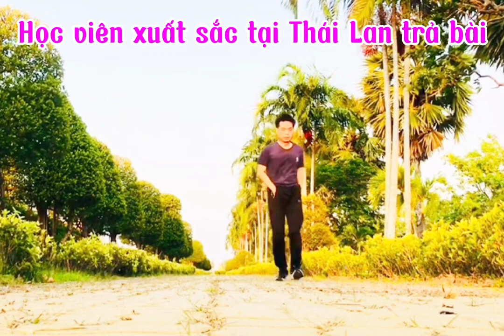Nhảy NGHI NGỜ - HV Bác sĩ TS Nguyễn Việt Hùng Việt kiều tại Bangkok Thái Lan